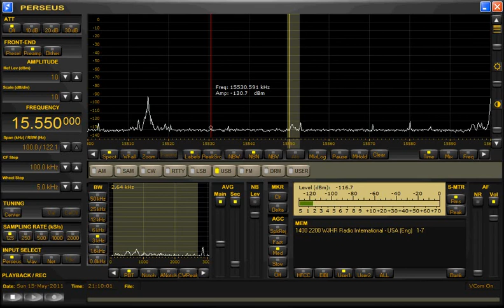15550kHz WJHR 2011 May15 2107UTC